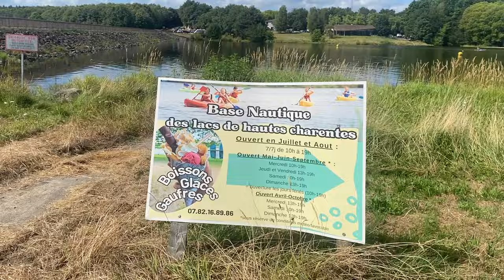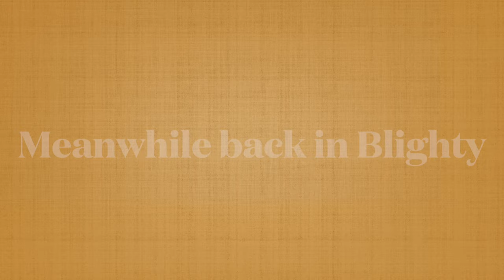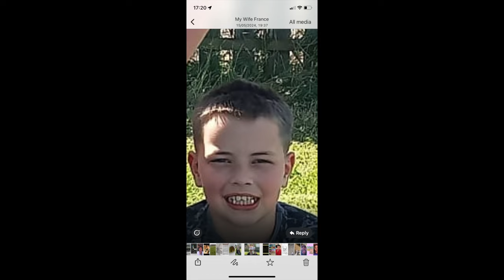WE LEFT ENGLAND | Home sick?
She's only and gone and left me. for a week. Lisa has taken the kids back to the UK for 7 days to see family, whilst I have to stay in France to look after Jean-Luc Picard. no, not the Captain of the USS Enterprise but our dog who is named after him.

In this video, I mow the lawn, go shopping and also give an update on our l'assurance maladie and carte de sejour.

A Place In The Sun What happened next
visa,
visa application,
garden,
stunning lawn,
post brexit,
rural france,
living in rural france,
learning french,
renovation projects,
mental health,
mens mental health,
Complex PTSD,
C/PTSD,
depression,
attic conversions,
bathroom renovations,
leaving england,